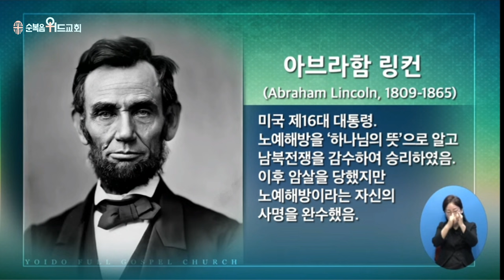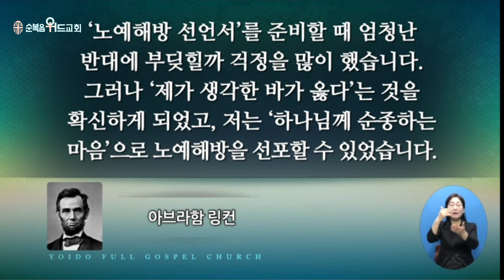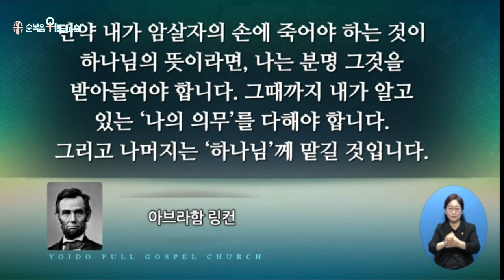2024년 6월 30일 주일설교 ▶ 이영훈 목사님의 써머리바이블 - 하나님께 복을 받은 자 ▶ ckd 26:28~29